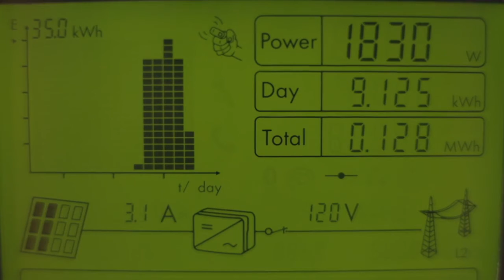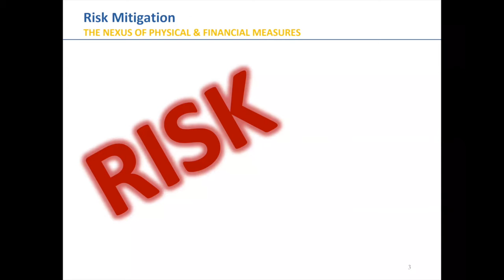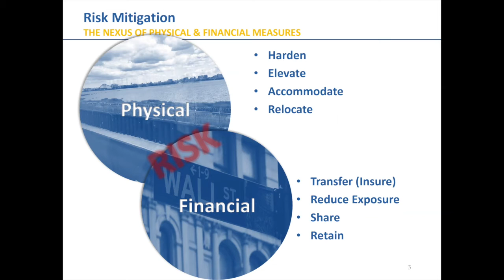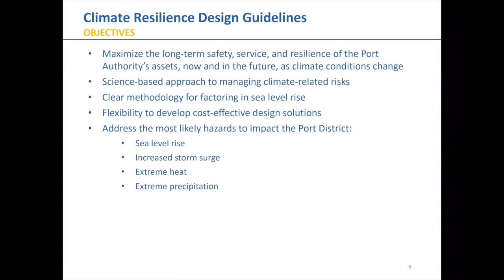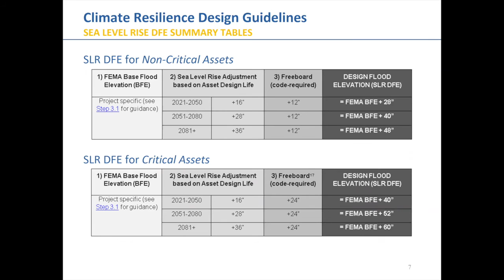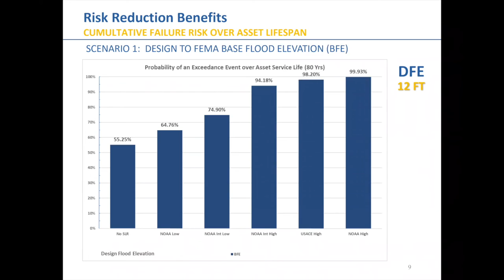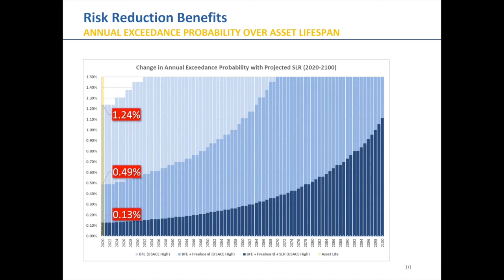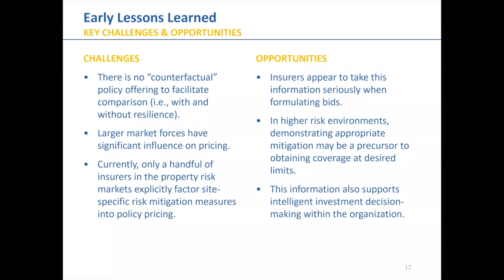Sustainability Seminar Series: Natural Hazard Risk Management: Toward a Physical and Financial Nexus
Spring 2020 (April 8)